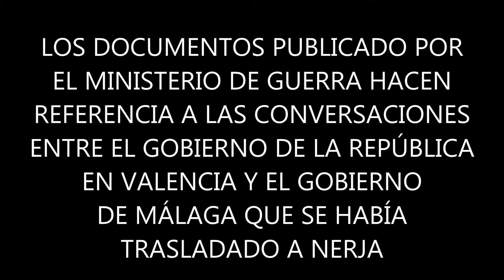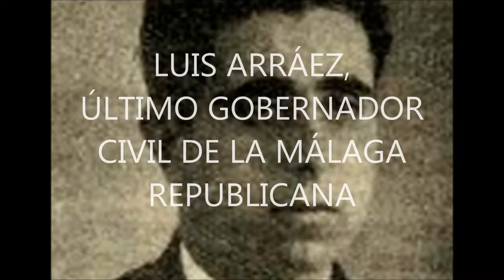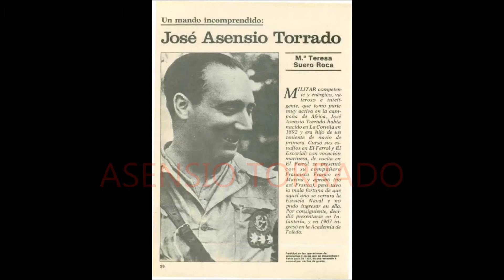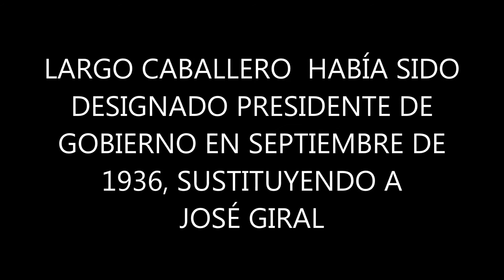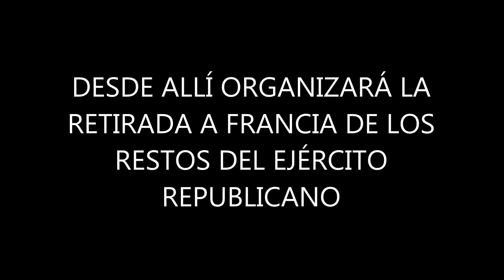CAPÍTULO L. PROCESO DE RESPONSABILIDADES CAÍDA DE MÁLAGA. PASEANDO POR LA Hª DE LA G.C EN MÁLAGA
Hablamos en este capítulo del proceso de responsabilidades abierto tras la caída de Málaga.